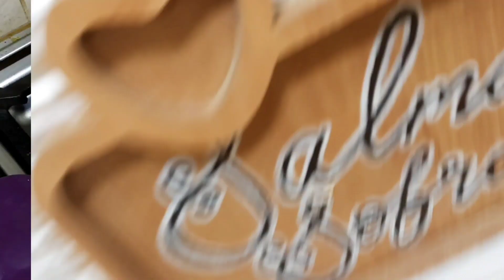Yummy Fruit Custard Recipe!!!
Fruit Custard is made with fresh fruits and creamy custard it is a delicious and rich chilled dessert 🍎🥭🍊🥝